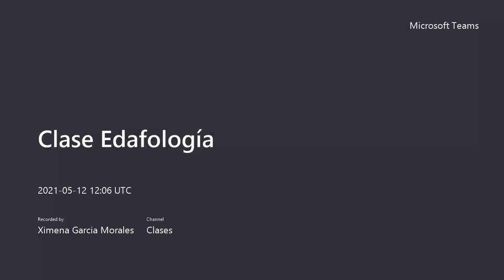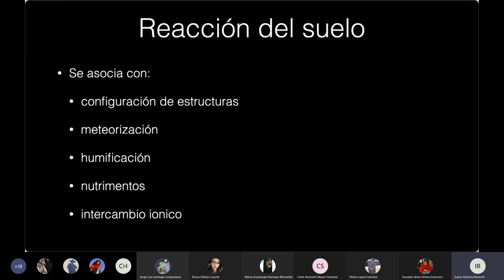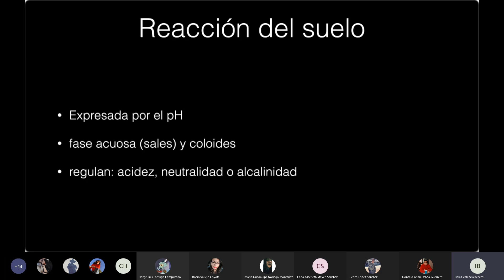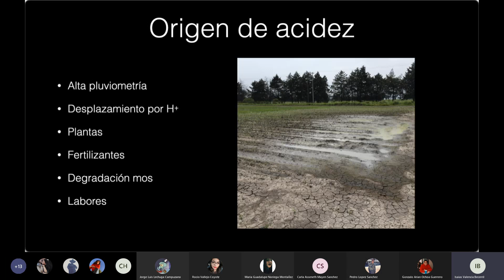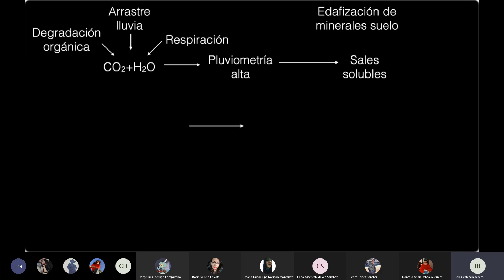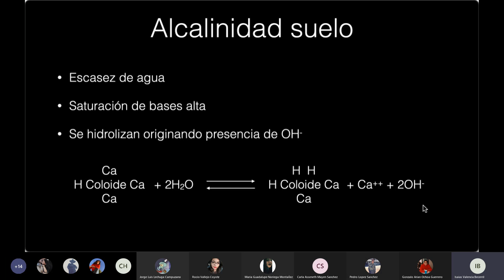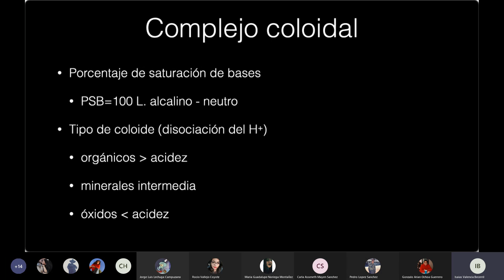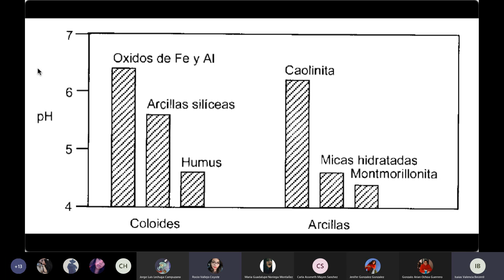Clase Edafología |12/05/21